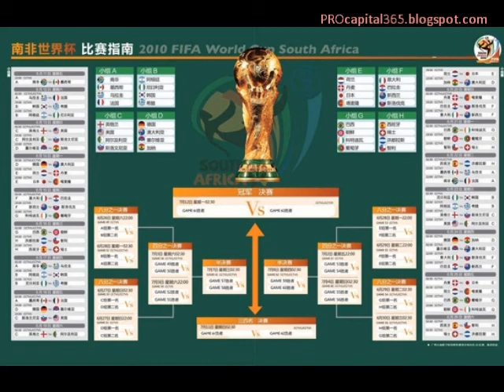2010南非世界杯主题曲中文版 - 旗开得胜 - 张学友, 张靓颖, K'naan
2010南非世界杯主题曲中文版 - 旗开得胜. 演唱者：张学友, 张靓颖和K'naan. MV是柳岩张馨予性感写真南非世界杯足球宝贝世界杯性感墙纸。